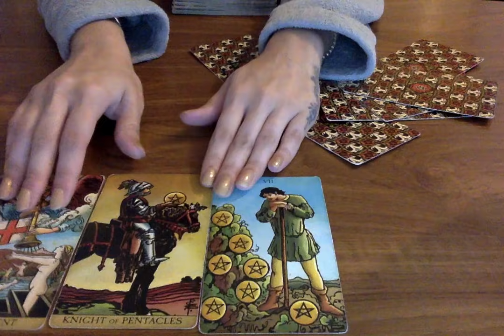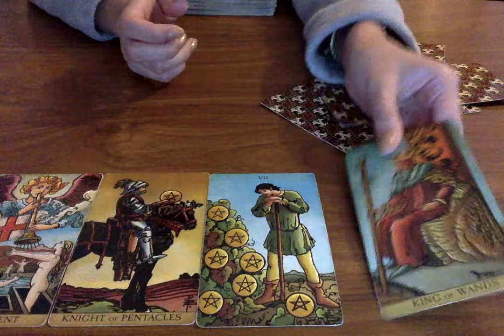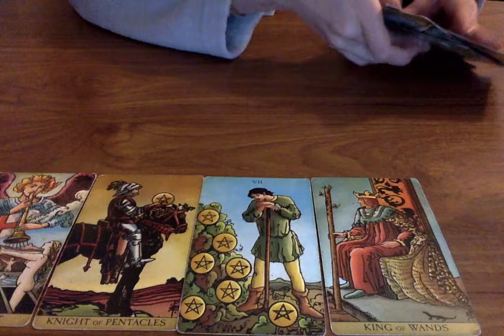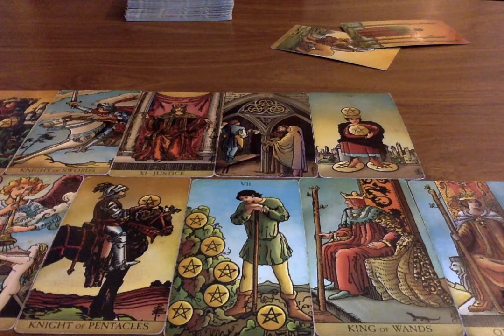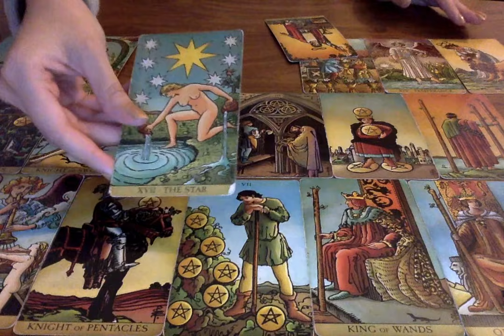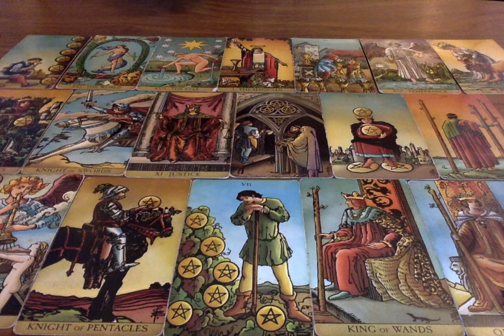AQUARIUS *AN UNEXPECTED CONVERSATION THAT CHANGES EVERYTHING!!* November 15th-21st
All you have to do is:
3. Leave a comment in a video for the current month.

📭 MAIL:
Moonlight Guidance
Felixstowe, Suffolk,
IP11 1BW,
UK

This reading is for Aquarius